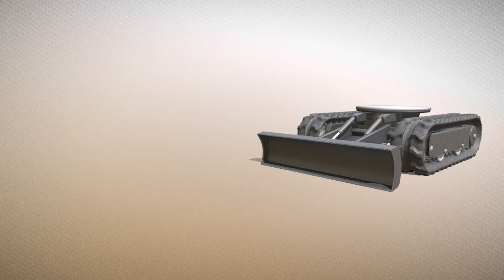Rubber Track Chassis Version 2 (Low-Poly Version) - Perspective 1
Here is a short rendered sequence of my "Rubber Track Chassis Version 2 (Low-Poly)" 3d scene on Sketchfab